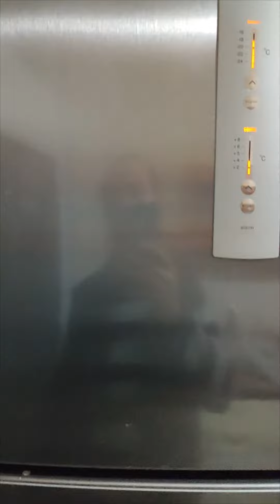Bosch buzdolabı parça değişmeden soğutmuyor şikayeti kesin çözümü / Bosch buzdolabı neden soğutmaz /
Bosch buzdolabı parça değişmeden soğutmuyor şikayeti kesin çözümü için dolabı dondurucu kısmının kapağını açın. Bu bölmede buzlanma varsa dolabın fişini çekin 2 gün boyunca fişi takmayın dondurucu kısmına azı açık bir tasla ara ara sıcaksu koyun. Bu işlemden sonra içerideki aşırı buz eriyip soğutmaya başlayacaktır. Bosch buzdolabı neden soğutmaz hakkında bilgi verdik.